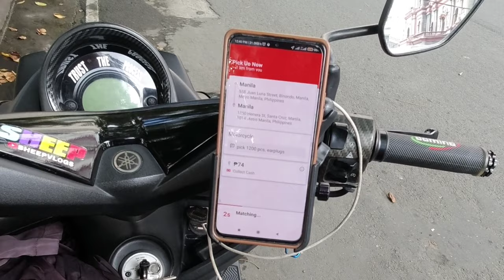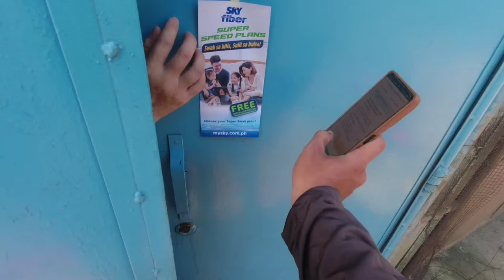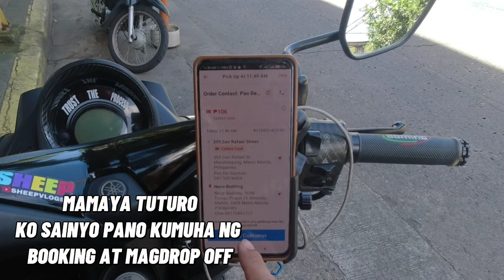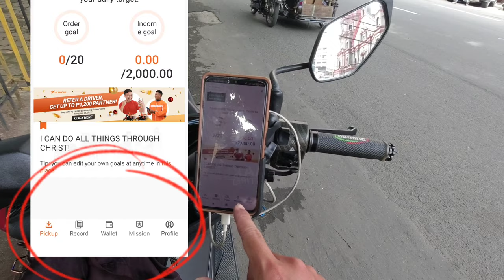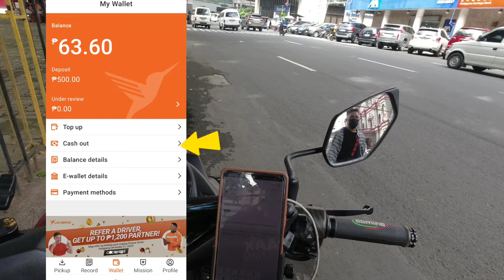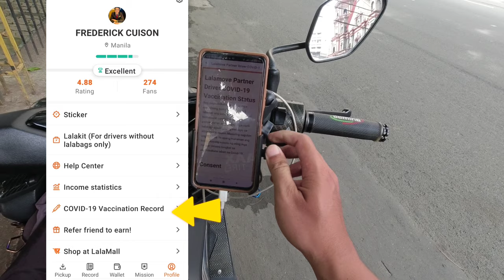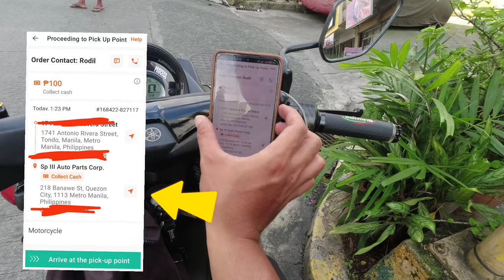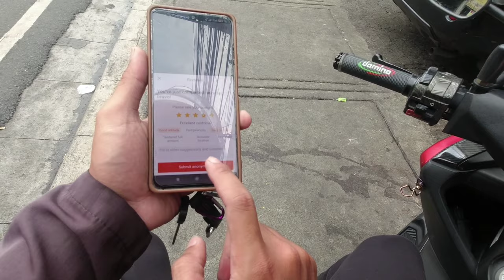LALAMOVE-PAANO KUMUHA NG BOOKING KAY LALAMOVE| LALAMOVE APP TUTORIAL|SHEEPVLOGS